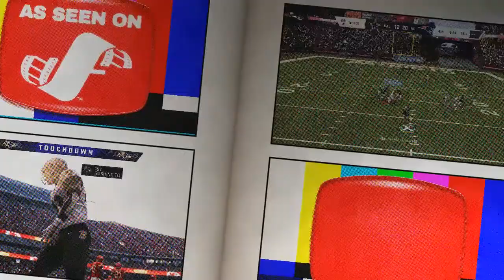I KNOW THAT HURT* PART 2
All the videos are from games played by me and friends that come by my house hope you all enjoy them